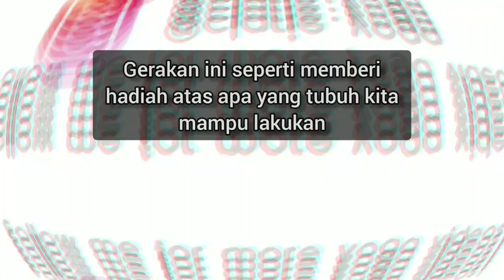Cara Latihan Punggung dengan Gerakan Yoga Kayang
Kayang atau Wheel Pose adalah salah satu gerakan Yoga yang meningkatkan kekuatan dan fleksibilitas punggung belakang. Jika Anda sering pegal karena sering bekerja di depan laptop atau gerakan yang banyak menunduk, disarankan untuk sering berlatih punggung belakang untuk dapat mengurangi dan bahkan menghilangkan pegal di punggung belakang.

Bagi Anda yang memiliki tekanan darah rendah atau tinggi dapat mengakibatkan rasa pusing. Maka itu, dimohon untuk bergerak sesuai dengan kenyamanan tubuh masing-masing.

Tingkat Kesulitan 3/5

Selalu bergerak sesuai dengan kenyamanan masing-masing. Jangan pernah dipaksa karena tubuh setiap hari bisa berbeda kondisinya, dan berbeda-beda pengalamannya pada orang yang berbeda. Jika ada gerakan yang sakit tidak nyaman, lewati gerakan tersebut dan silahkan DM di @clarie.yoga atau komen ya.

Tidak boleh ada rasa sakit di leher, pinggang dan sendi.

Namaste dan semoga bermanfaat!

Musician: Jef